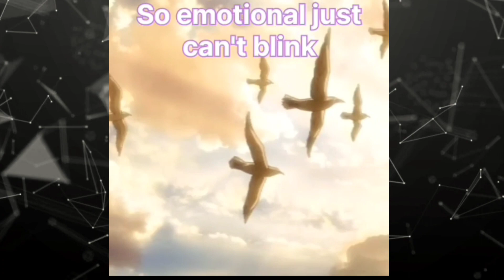MR. PORKLIFT | ANIME POEM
YES THIS IS RE-UPLOADED
IT WAS TOO GOOD FOR ME TO LET GO
AND IF A COPYRIGHT JUST WAS BACKGROUND MUSIC
I WAS MORE THAN HAPPY TO CHANGE IT